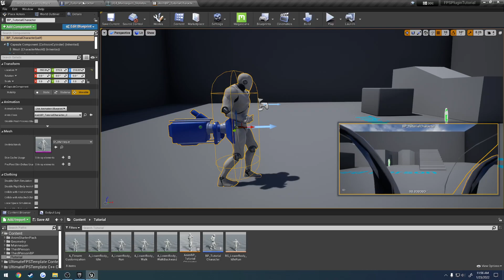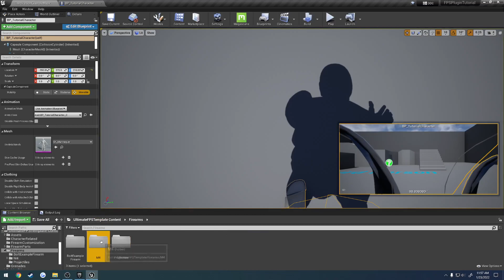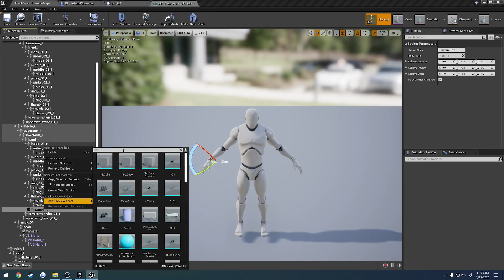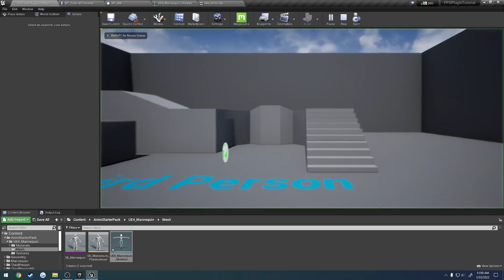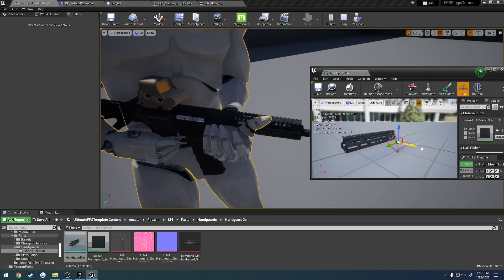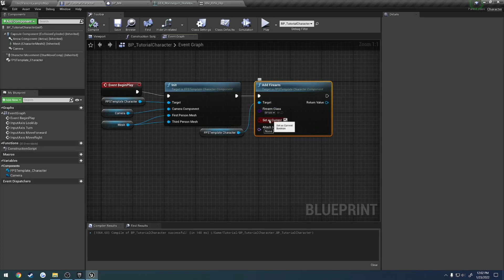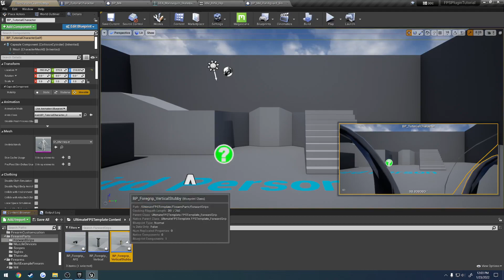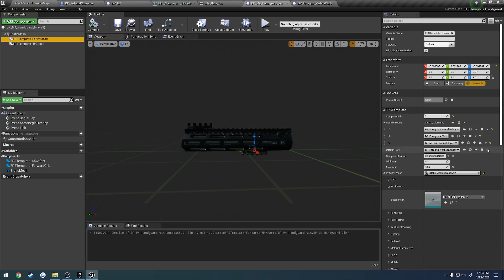UMFPSTemplate Tutorial: "Add Firearm with Left Hand IK"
In this video I cover how to add a firearm to your character and set it up with Left Hand IK